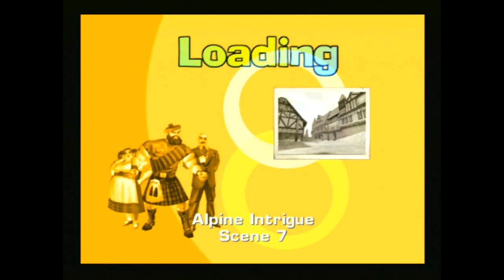Let's Play the Operative: No-one Lives Forever Part 23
After nearly dying from hypothermia we hop onto a snowmobile and head off to find the gondola that'll take us to the chateau.